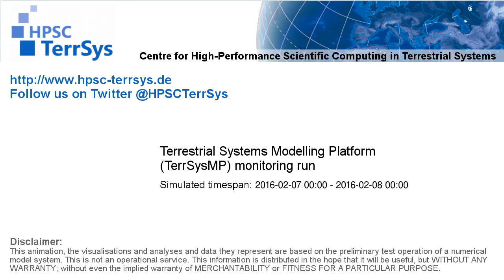TerrSysMP monitoring run 2016-02-07 - sensible heat - NRW (24h)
This plot shows the monitoring output of TerrSysMP (NRW domain) for the sensible heat flux [W/m²] (energy flux between the land surface and the atmosphere). /n/n Diese Grafik zeigt den Monitoring-Output von TerrSysMP (NRW domain) für die fühlbare Wärme [W/m²] (Energiefluss zwischen der Erdoberfläsche und der Atmosphäre).